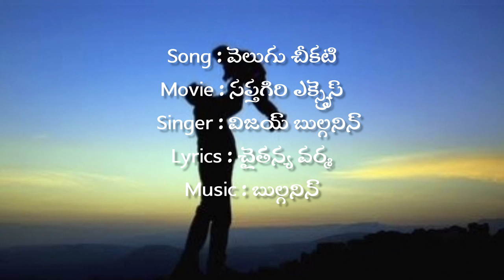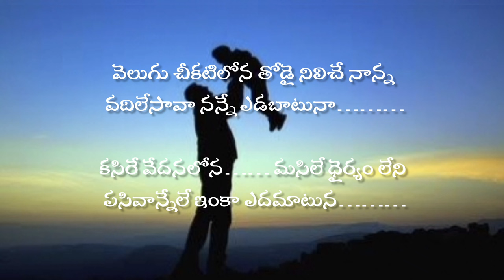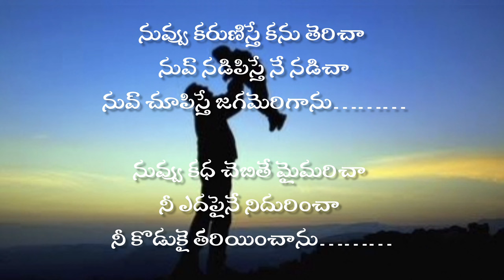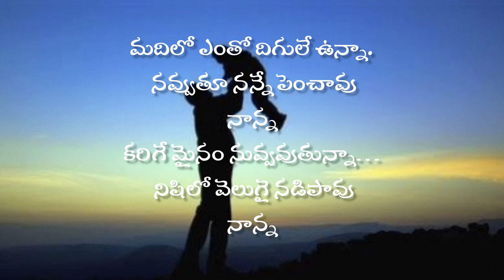Velugu Cheekati Song Lyrics ||Sapthagiri Express || Sapthagiri, RoshiniPrakash, Bulganin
Velugu Cheekati Song Lyrics ||Sapthagiri Express || Sapthagiri, Roshini Prakash, Bulganin
NR LyricalSongs

Watch Velugu Cheekati Video Song from Sapthagiri Express Telugu Movie, ft. Sapthagiri, Roshini Prakash Music by Bulganin.

Produced by: Dr.K Ravi Kirane

Directed by: Arun Pawar

Banner: Sai Celluloid Cinematic Creations

velugucheekatilyricalvideosong
telugu video songs,telugu movie songs,velugu cheekati lona song lyrics nanna,velugu cheekati lona whatsapp status,velugu cheekati lona thodai niliche nanna

Song: Velugu Cheekati

Album/Movie: Sapthagiri Express

Artist Name: Saptagiri, Roshini Prakash

Singer: Vijay Bulganin

Music Director: Bulganin

Lyricist: Chaitanya Varma